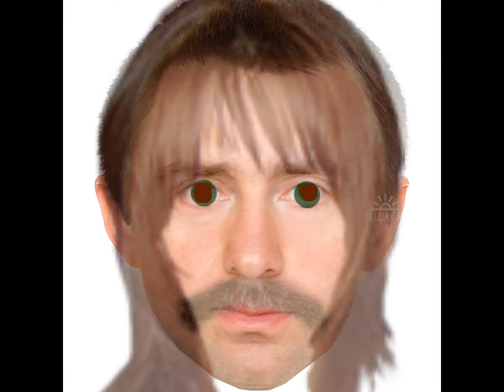кирюшка эволюция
да